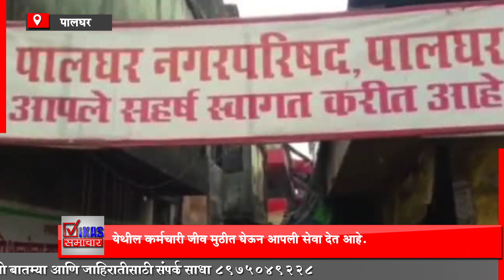पालघर - दुर्घटनेच्या सावटाखाली नगर परिषदेचे कार्यालयीन कामकाज.